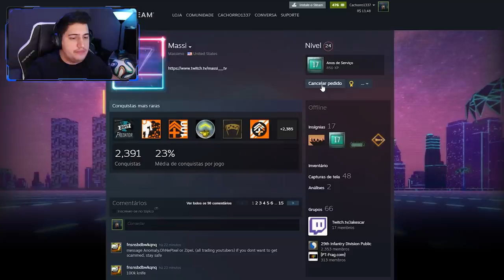a 1ª BUTTERFLY EMERALD da história foi desempacotada (FLOAT 0.007)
Acaba de ser dropada a mais nova e rara skin de CS:GO da coleção RIPTIDE, a Butterfly Emerald Top 1 mundial!